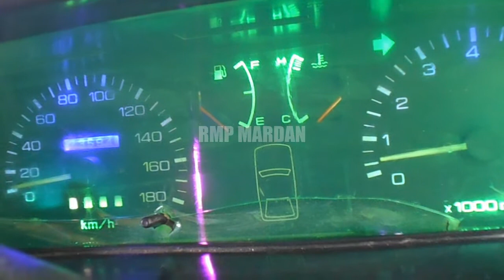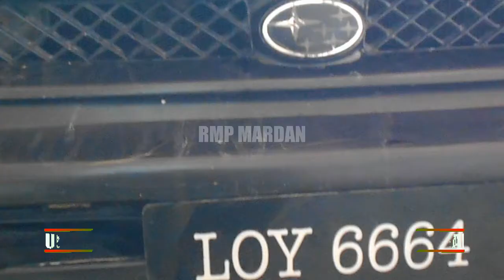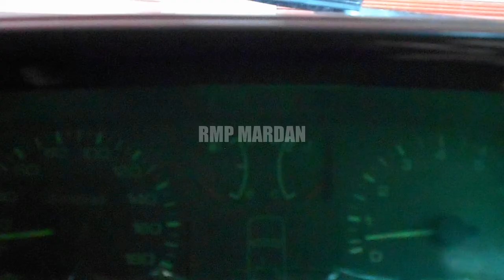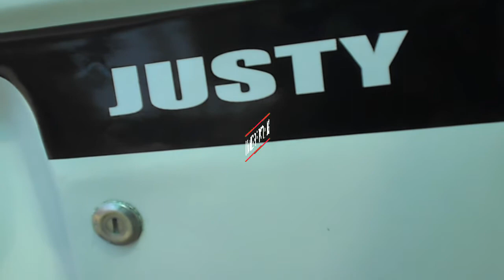Subaru Justy J10 1993 full Genuine Condition Japanese Car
My Subaru Japanese Old Car Still in Good Condition after 28 years
Just installed Vits Engine vvit
Old Cars
Restoration
Car Review